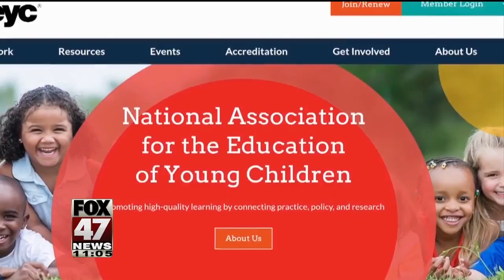Getting Back To Work: Child Care An Issue For Families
Millions of people who are working right now or hoping to return to work soon, rely or will need childcare but the industry is ringing the alarm, warning most childcare providers are on the brink of closing permanently.